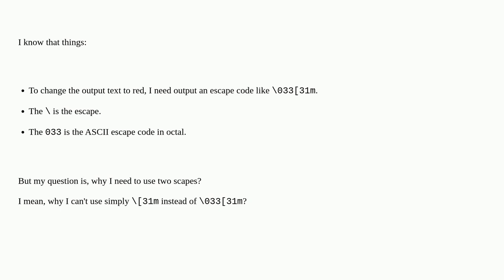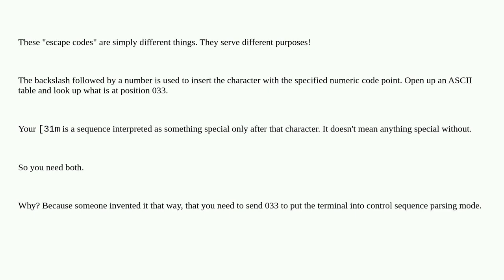Unix: Understanding escapes used for changing text colour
Understanding escapes used for changing text colour

A special thanks goes out to the awesome community

  colors terminal escape-characters